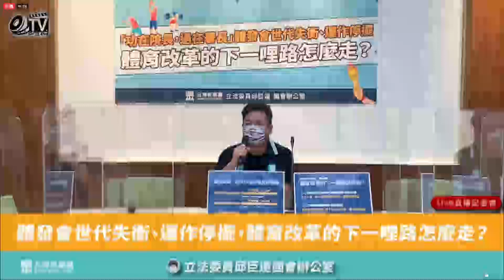立委痛批蔡政府只喊口號，文青式語言